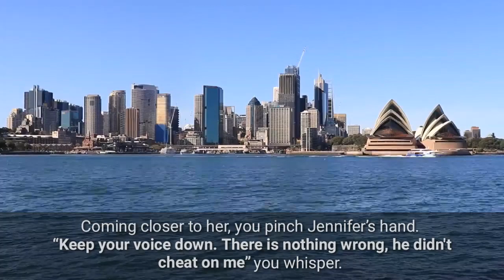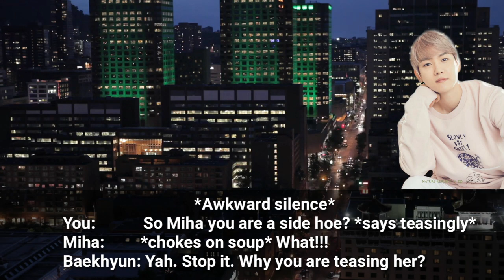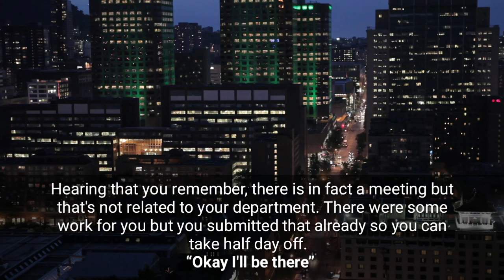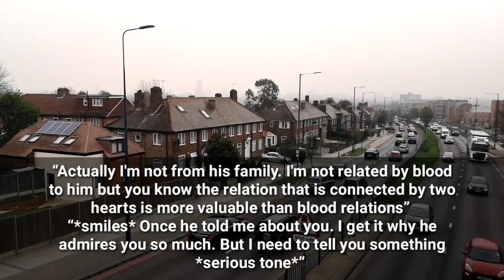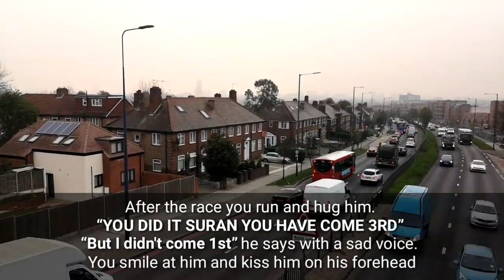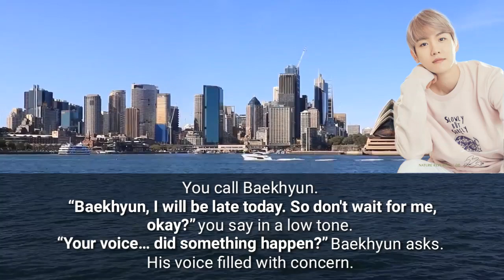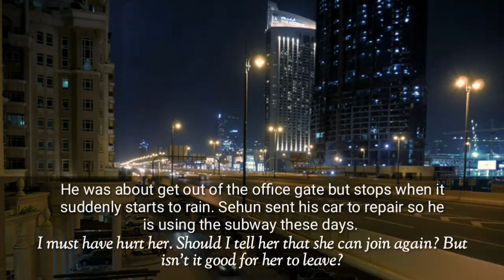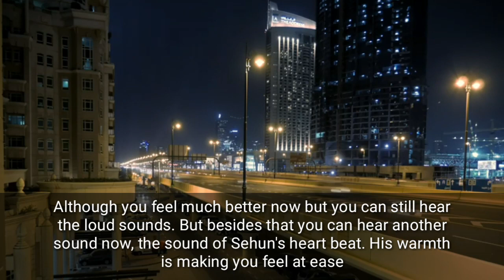Hold me tighter || Closed Loop S2 EP 8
HEYY GUYSSS!!